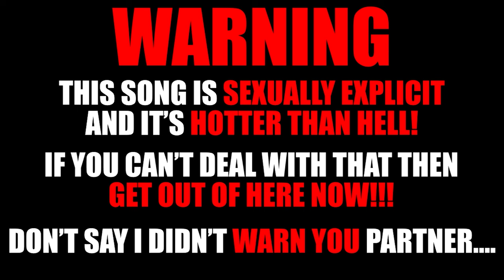Lil KC's Hey You! REMIX - The Remix Bros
Like a freight train going through a tunnel brother...